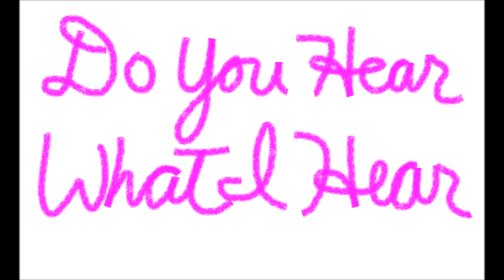Do You Hear What I Hear?